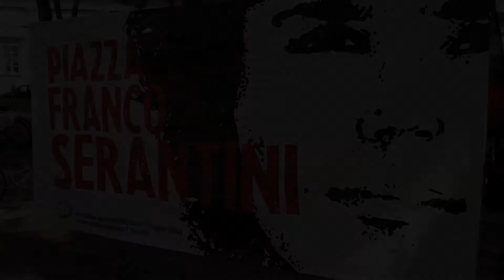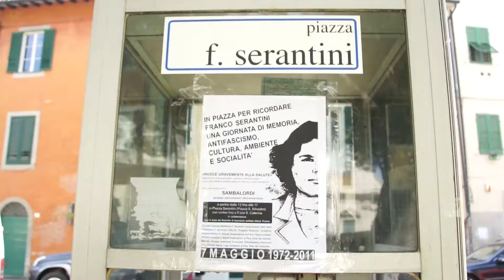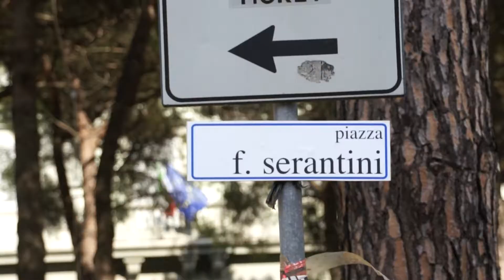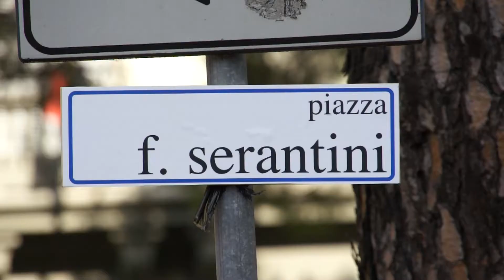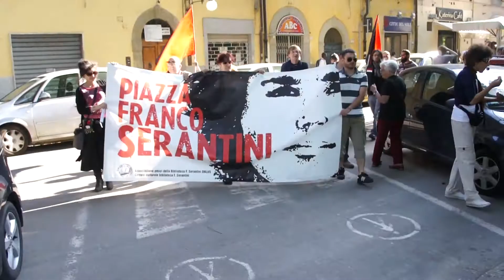7 Maggio in piazza Serantini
7 Maggio 2011, 39°anniversario della morte di Franco Serantini, iniziativain piazza e corteo fino a piazza S.Caterina.